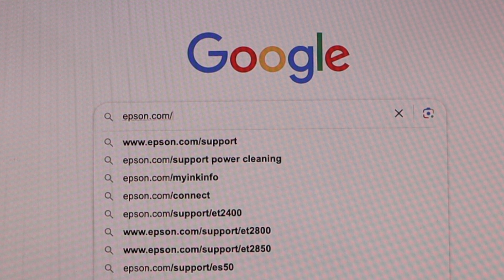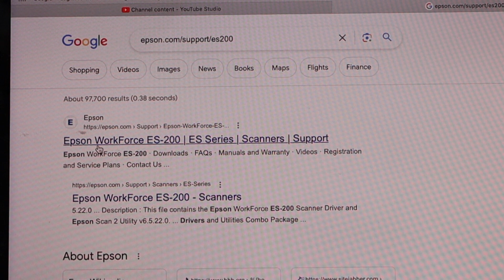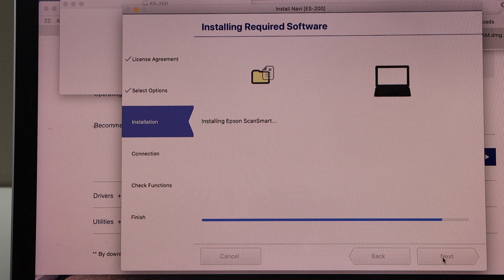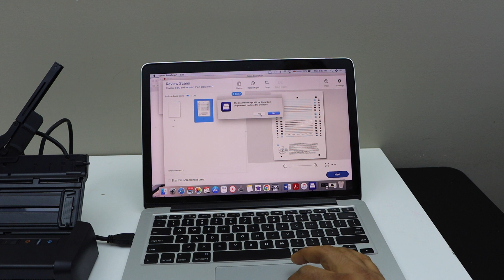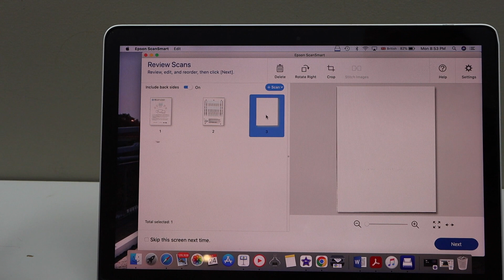Epson WorkForce ES 200 Setup With MacBook, Scanning Test !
This video reviews the method to do the complete setup of the Epson WorkForce ES-200 Duplex Scanner With ADF. How to install drivers and how to do the scanning ?